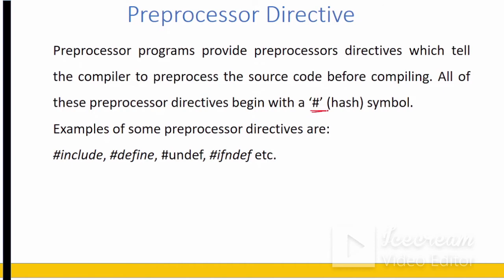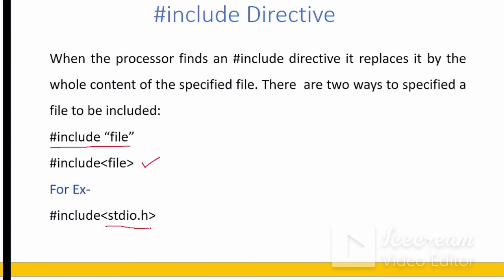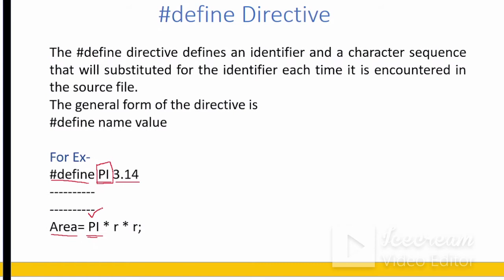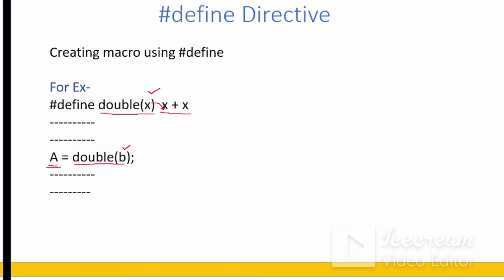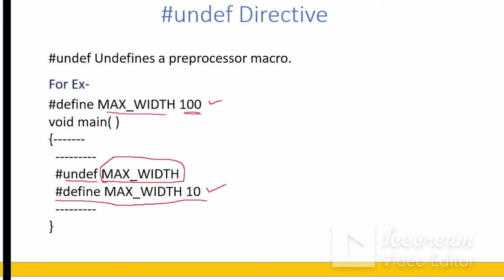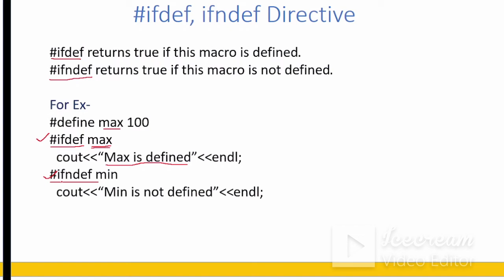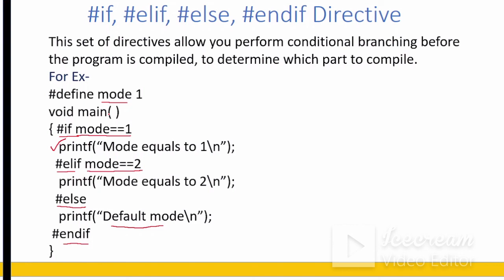Pre-processor directives in c| Lecture26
In this video u will learn preprocessor directives that can be used in c or c++.